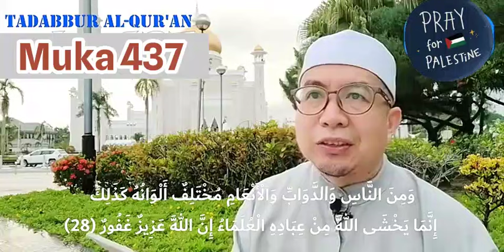Tadabbur muka 437 (29 April 2024)